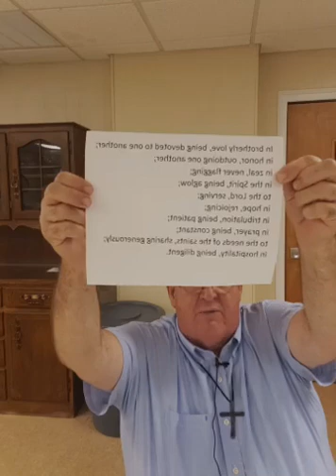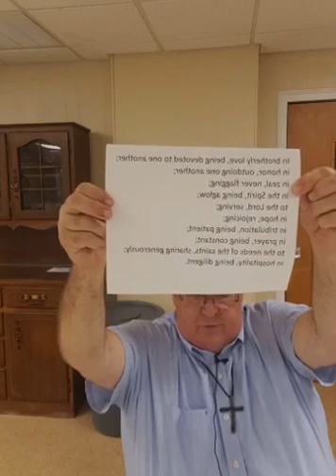Romans 12 9 21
Let love be without hypocrisy. Abhor what is evil. Cling to what is good. 10 Be kindly affectionate to one another with brotherly love, in honor giving preference to one another; 11 not lagging in diligence, fervent in spirit, serving the Lord; 12 rejoicing in hope, patient[a] in tribulation, continuing steadfastly in prayer; 13 distributing to the needs of the saints, given[b] to hospitality.

14 Bless those who persecute you; bless and do not curse. 15 Rejoice with those who rejoice, and weep with those who weep. 16 Be of the same mind toward one another. Do not set your mind on high things, but associate with the humble. Do not be wise in your own opinion.

17 Repay no one evil for evil. Have[c] regard for good things in the sight of all men. 18 If it is possible, as much as depends on you, live peaceably with all men. 19 Beloved, do not avenge yourselves, but rather give place to wrath; for it is written, “Vengeance is Mine, I will repay,” says the Lord. 20 Therefore

“If your enemy is hungry, feed him;
If he is thirsty, give him a drink;
For in so doing you will heap coals of fire on his head.”

21 Do not be overcome by evil, but overcome evil with good.

Footnotes
Romans 12:12 persevering
Romans 12:13 Lit. pursuing
Romans 12:17 Or Provide good